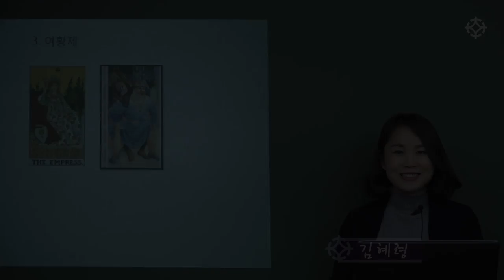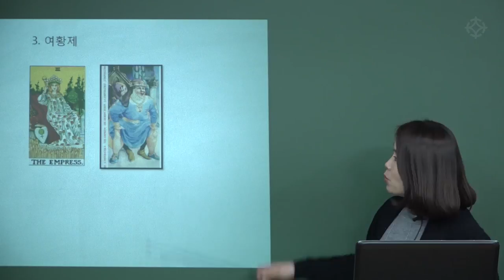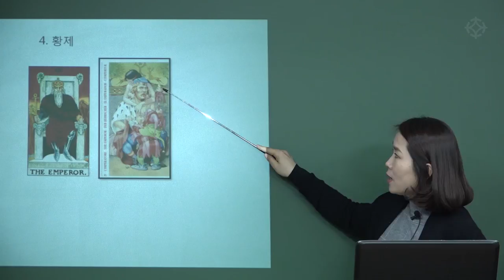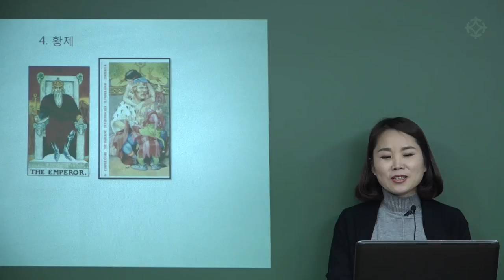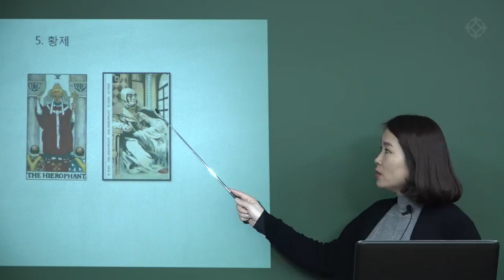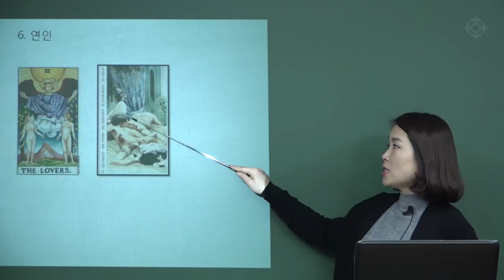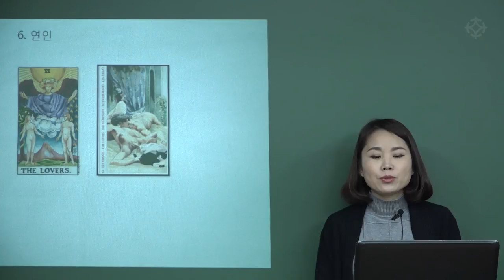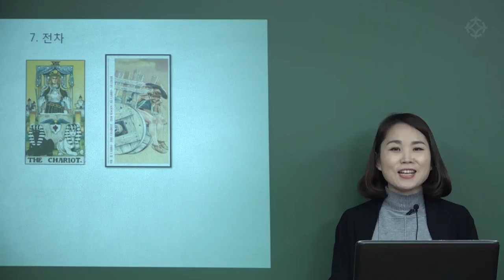성인 타로, '데카메론 DECAMERON' 황제/여황제/연인/전차 카드 - 김혜령 선생님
'데카메론 Decameron'
경건함 뒤에 숨겨진 억제된 성에 대해 다룬,
인간의 본성에 대한 관찰과 사색

 성적 욕망에 따른 인간의 본성을 탐구할 수 있어
사랑, 연애운을 읽어내는 데에 특화되어 있습니다.

김혜령 선생님의 'SEX TAROT 데카메론 카드 기초' 강좌는 데카메론의 의미와 내용, 그리고 각 카드별 설명을 함께 강의해 '데카메론 카드'를 처음 접하시는 분들이 수강하실 수 있는 입문 강의입니다.

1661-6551